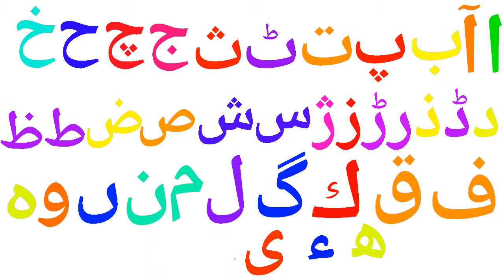Urdu alphabet song